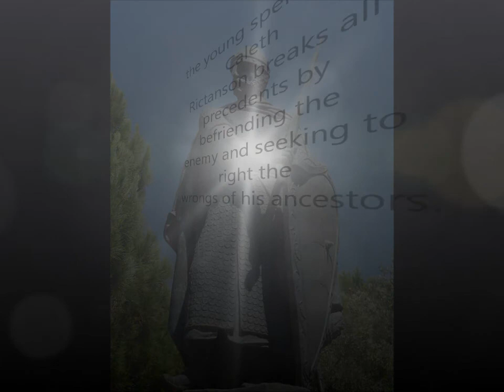A Broken World Trailer (Updated Version)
Trailer for A Broken World, a young adult fantasy novel by Cassidy Cornblatt. for more details.